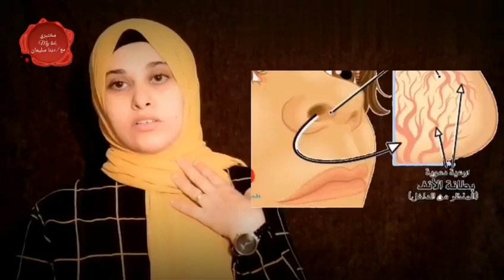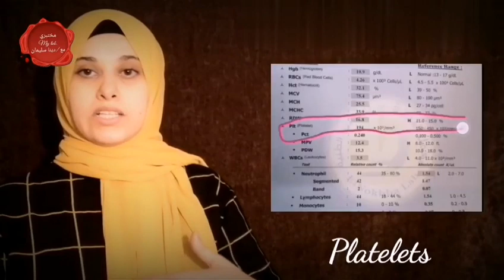نزيف الانف كيف اتصرف التحاليل المطلوبه وهل استشر طبيب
نزيف الانف المقلق كيفية التصرف وقت النزيف وما الحالات التي يجب استشارة طبيب فيها وما التحاليل المطلوبه
اتمني الفيديو يكون مفيد وعجبكم وصلوه لاكبر عدد من اللايكات 👍🏻 واشتركوا بالقناه وفعلو الجرس ليصلةم تشعار بكل فيديو جديد
بعض الفيديوهات المهمه